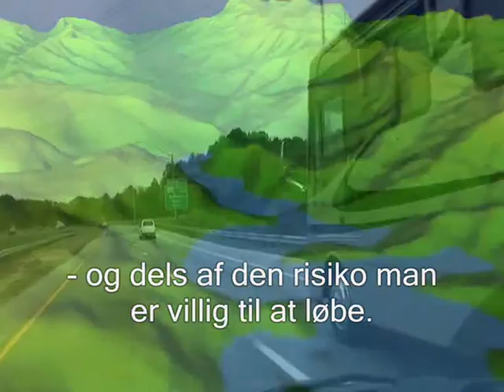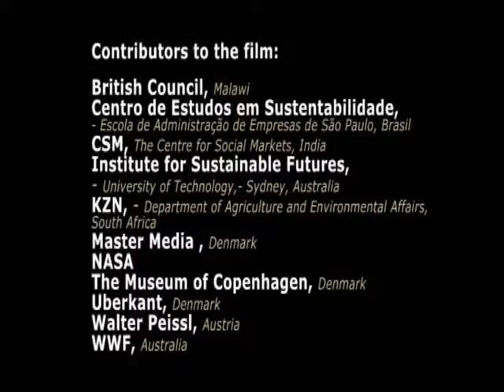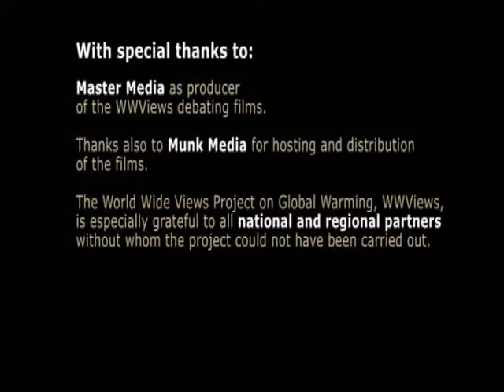World Wide Views Information Video - Dansk 2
World Wide Views on Global Warming